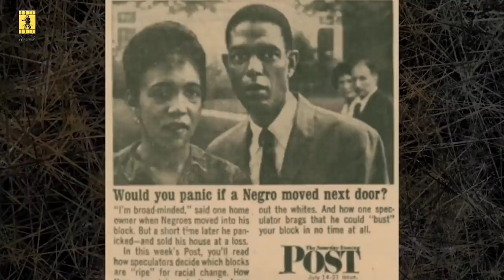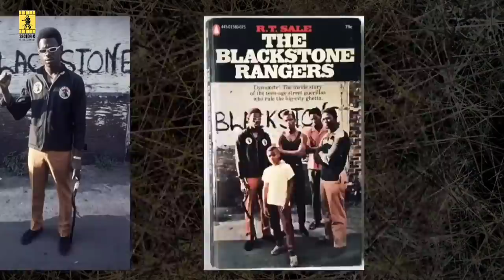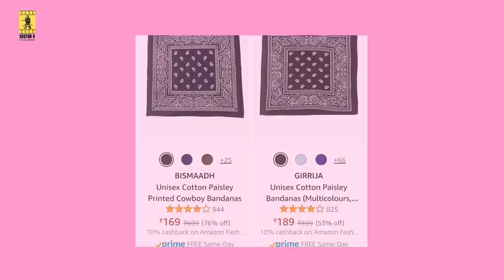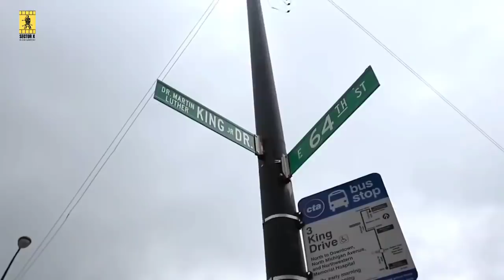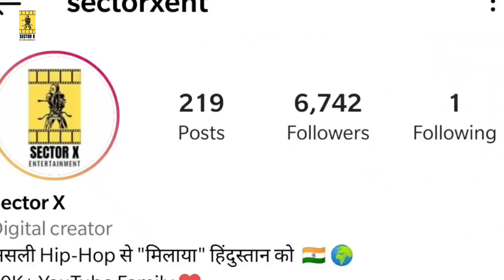BLACK DECIPLE Story in Hindi ( History Explanation ) | O'block in Hip Hop | Know The Culture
Black Deciple rappers story in Hindi.

Here is the video of Black deciple in hindi .